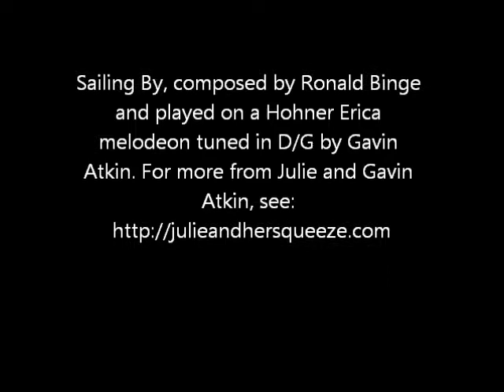Sailing By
The well known radio shipping forecast theme tune composed by Ronald Binge and played here by Gavin Atkin on a Hohner Erica melodeon tuned in D/G.

For those who are interested, here's a chord sheet:

G|D|G|G|C|C|G|G|
D|D|G|G|D|D|G|G|
C|C|G|G|A|A|D|D|
G|Em|B|B|C|CA|D|D|
G|D|G|G|C|C|G|G|
D|D|G|G|D|D|G|G|
C|C|G|G|A|A|D|D|
G|D|G|G|C|C|G|G|
D|D|G|G|D|D|G|G|

PS - I realise I've got the repeats wrong in the video and will make a new and more correct vid at some point! But hopefully folks will get the idea, if they need to!